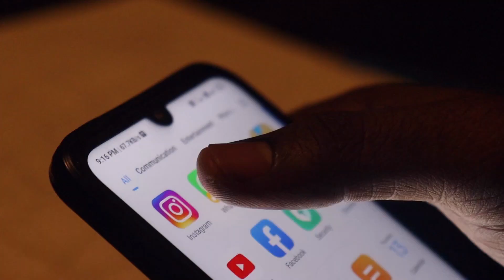तीन drawings एकाचवेळी | ठाकरे परिवार |Vlog 4 | Me Kallakar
Drawing Three Different Faces At A Same Time with Ballpens !
First Marathi Art vloger @MeKallakar